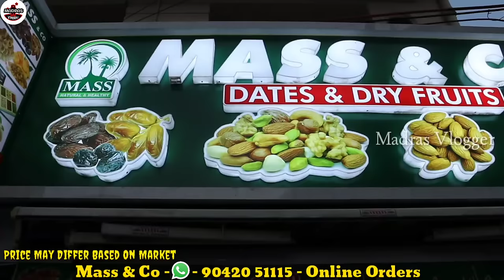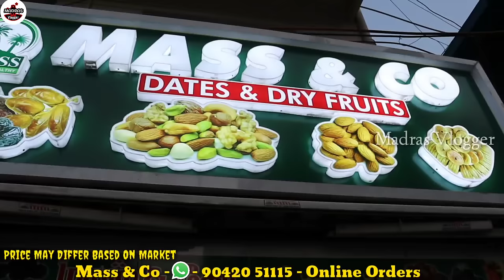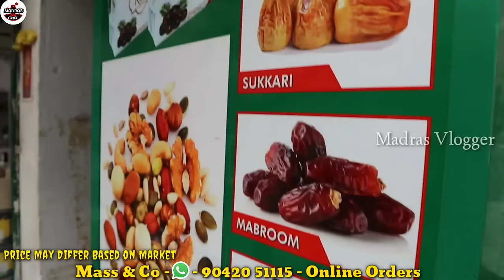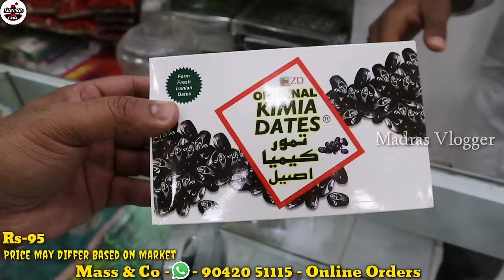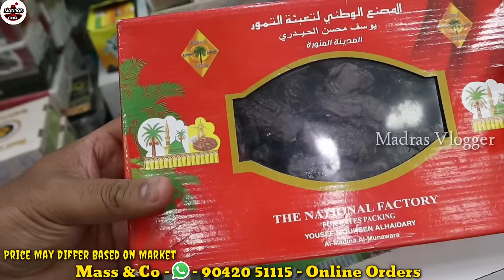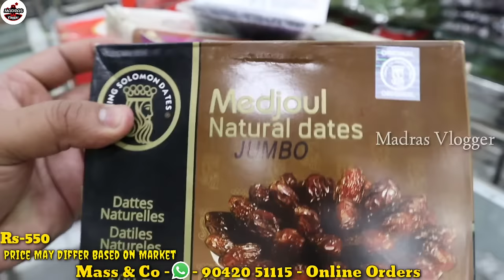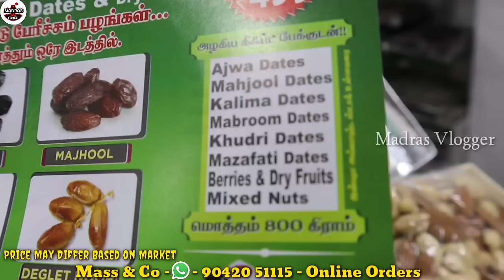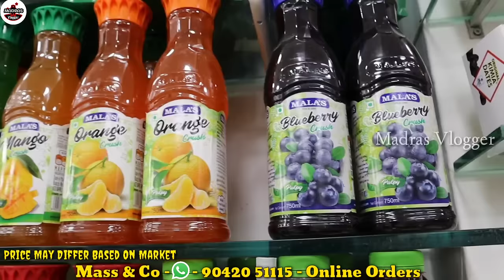Wholesale Nuts Spices, Nuts Shop in Chennai Dealer in Chennai Wholesale Dry Fruits Dates Online Nuts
Hi Friends in this video exploring the Wholesale Nuts Spices, Nuts Shop in Chennai Dealer in Chennai Wholesale Dry Fruits Dates Online Nuts

Mass & Co
Govindappa Naicken Street, Sowcarpet Parrys Chennai - 600 079